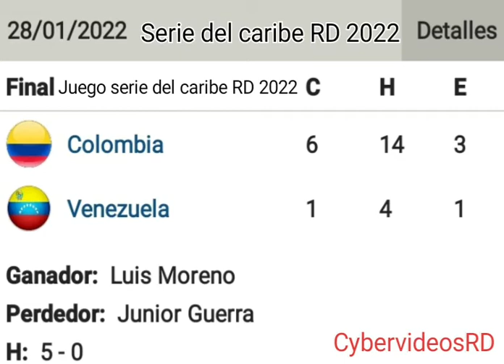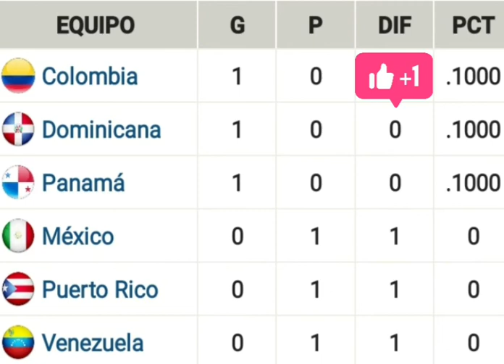Resultados serie de caribe Santo Domingo (2022) 28/01/22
Canal: cybervideosRD.
Nom: Dandis Manuel Feliz Feliz.
Fecha: 28/01/2022
Entret: Béisbol, Lidom, MLB, y NBA, Serie del caribe 2022.

DESCRIPCION DEL VIDEO:
Buenas noches mi gente de Youtube y este canal, aquí les dejaré más arriba el link del canal CybervideosRD para que visites el canal y te suscríbas y actives todas las notificaciones y estarás recibiendo los resultados de la serie del caribe Santo Domingo 2022.

DE INTERES POR SI NO LO SABÍAS.
Investigación: cybervideosRD.

EQUIPOS QUE JUGARAN EN LA SERIE DEL CARIBE SANTO DOMINGO 2022.
1) PUERTO RICO.
2) PANAMÁ.
3) COLOMBIA.
4) VENEZUELA.
5) MÉXICO.
6) DOMINICANA.

MÁS SERIES DEL CARIBE GANADA POR EQUIPOS.
1) TIGRES LICEY 10
2) AGUILAS CIBAEÑAS 6
3) CANGREJEROS DE SANTURCE 5
4) CRIOLLOS DE CAGUAS 5
5) LEONES DEL ESCOGIDO 4
6) VARIOS CON 2

MÁS SERIES DEL CARIBE GANADAS POR PAISES
PAÍS.                         TITULOS
1) DOMINICANA           21
2) PUERTO RICO           16
3) MEXICO                      9
4) CUBA                          8
5) VENEZUELA               7
6) PANAMÁ                    2